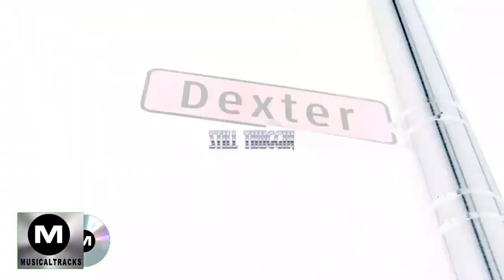LTK Tank Still Thuggin Official Music Video by MUSICALTRACKS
LTK Tank  Still Thuggin Official Music Video  by MUSICALTRACKS- music-wave music-choli cut blouse ki cutting-blouse cutting in hindi-stickklann-single katori blouse cutting-katori blouse cutting in hindi-gyan singh rawat-blouse cutting stitching in hindi-easy blouse cutting and stitching-katori blouse cutting and stitching-pawan singh devi geet-katori blouse stitching-valleyway-shitallbad-thug forever-tank the savage-janudi aado khol-katori wala blouse-rajasthani latest song-rajasthani new song 2019- e esta versao pode ser baixada em nosso site.